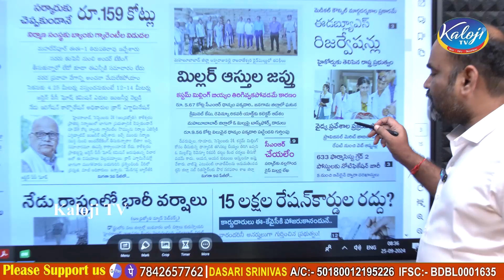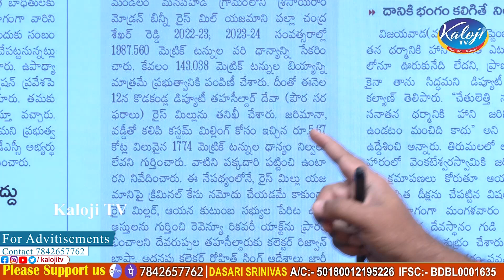మిల్లర్ ఆస్తుల జప్తు…! | Millers assets were confiscated For Custom Milling | Kaloji TV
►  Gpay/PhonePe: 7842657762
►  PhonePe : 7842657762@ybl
►  Gpay : kalojitv@okicici